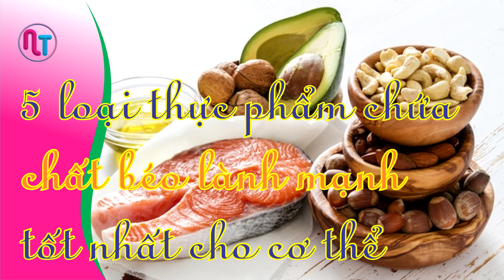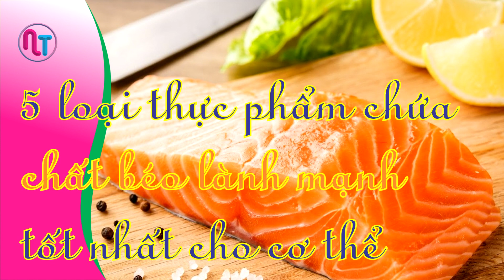5 loại thực phẩm chứa chất béo lành mạnh tốt nhất cho cơ thể - Niem tin Life [Giọng đọc: Minh Hiếu]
Nguồn: Báo Sức khỏe và Đời sống
Những nội dung có trong kênh này:
- Kĩ năng buông  bỏ;
- Rau xanh chữa bệnh;
- Những câu nói hay về cuộc sống;
- Những câu chuyện về niềm tin cuộc sống.